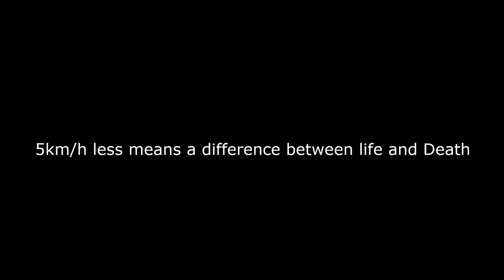Be Late or never be Late Again - Speeding Advertisement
School Assignment for Year 10
An advertisement for speeding.